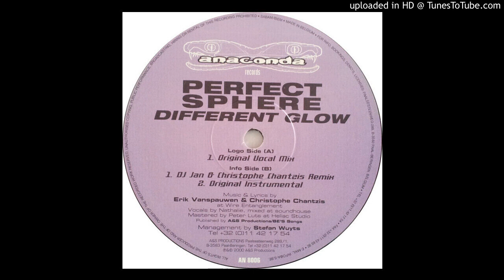Perfect Sphere - Different Glow (Original Vocal Mix) 2000